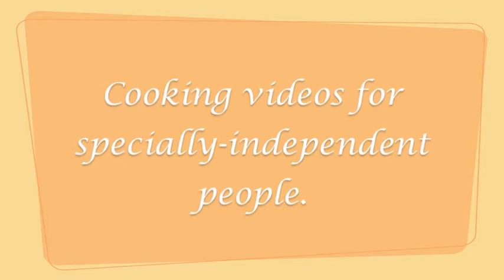The Short Order Chef, Sienna Bernal, Makes Meatballs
15-year-old Special needs chef, Sienna Bernal, makes easy meatballs.